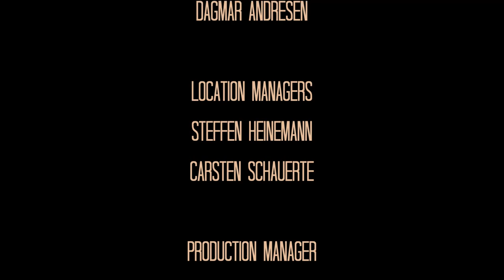Charles Lloyd Quartet - Sombrero Sam - Jazzbaltica, Salzau, Germany, 2000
Charles Lloyd Quartet
Live at Große Konzertscheue, Jazzbaltica, Salzau, Germany, June 10, 2000

 "Sombrero Sam"

CHARLES LLOYD - reeds, percussion
JOHN ABERCROMBIE - guitar
MARC JOHNSON - bass
BILLY HART - drums